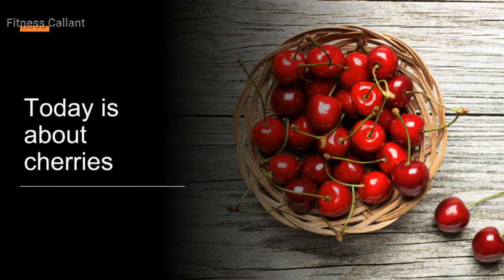Nutritional facts and benefits of cherries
it says the nutritional facts and benefits of cherries